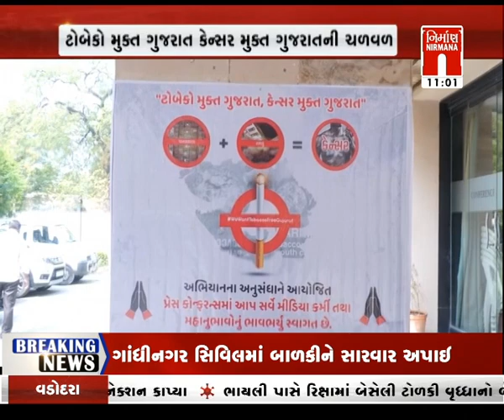Amdavad : રોહિતભાઈએ તેમની ટિમ સાથે તમાકુ મુક્ત કરવા ચલાવી ચળવળ । nirmananews